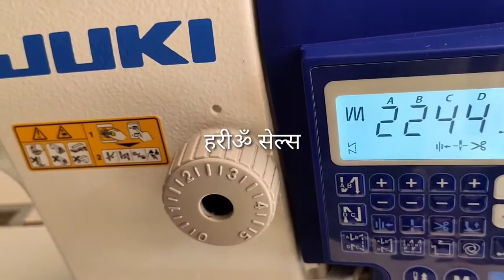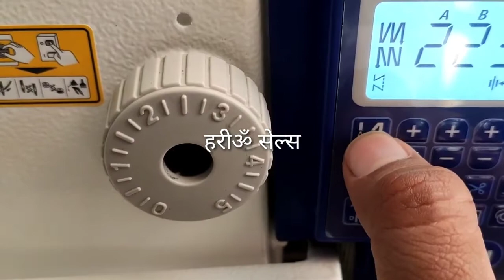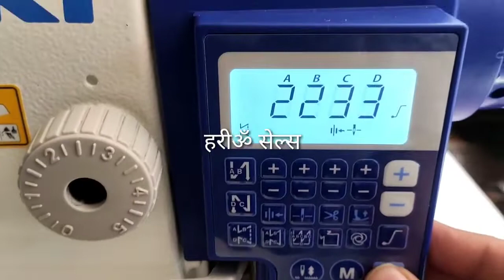INTRODUCTION TO JUKI 7000A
Basic Using Skills Explained in a user understanding terms.